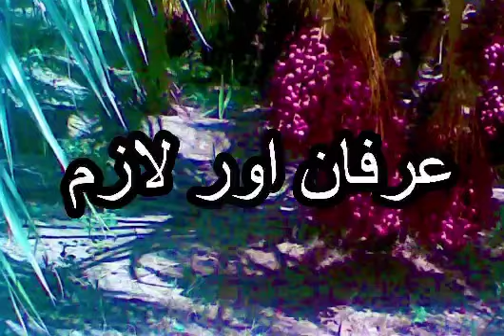Guftagu I Irfan Aur Lazim I Hamir Mehboob I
Guftagu I Irfan Aur Lazim By Hamir Mehboob I